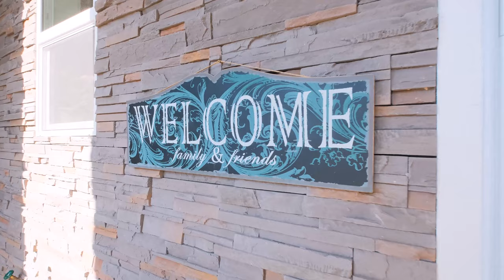922 Pinetop Street Sweet Home Oregon 97386